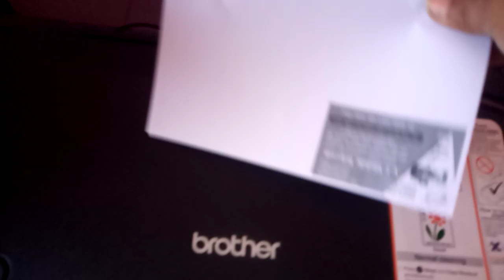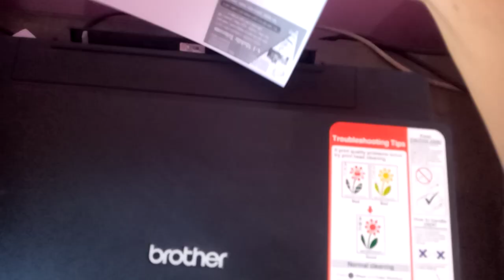Brother DCP T420# 4*6 size print # learn here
how to print 4*6 paper size print# print 4*6 paper in brother# print back side in brother